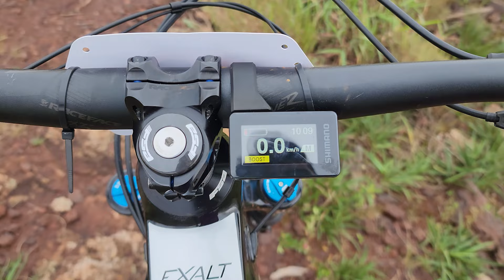SENSE EXALT E-TRAIL EVO! A E-BIKE MAIS LEGAL DA SENSE | REVIEW | BIKE MUNDO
CUPOM: BIKEMUNDO10